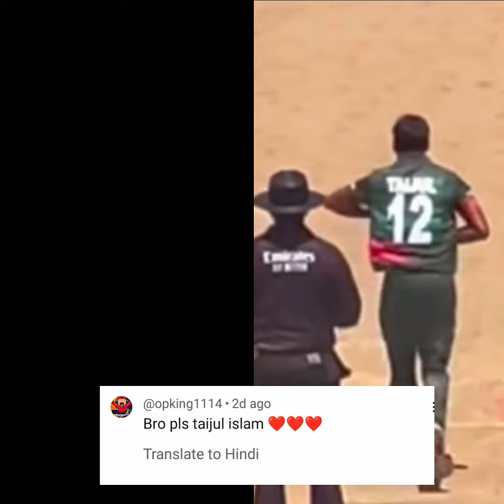Perfect Copy Of Taijul Islam Bowling 🗿🔥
Clip Used In Video Its Not My Clip It Cridet : goes to the Respectful Owner ❤️